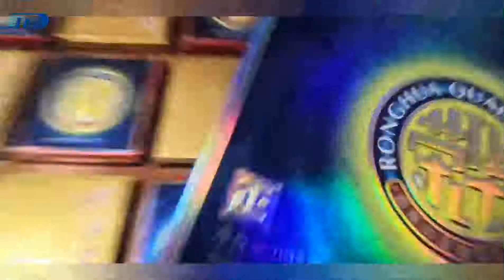Mooncakes are sent to customers during the Mid-Autumn festival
Shenzhen Sunny Worldwide Logistics Co., Ltd.,

Business Scope:
International transportation agency business of sea, land, air and import and export goods, including cargo collection, booking, warehousing, transit, container assembly and unpacking, settlement of transportation and miscellaneous fees, customs declaration, inspection, insurance, short barge transportation, road trailer, mention Cabinets, collections, warehouse value-added services, tally, integrated logistics projects and logistics planning business.